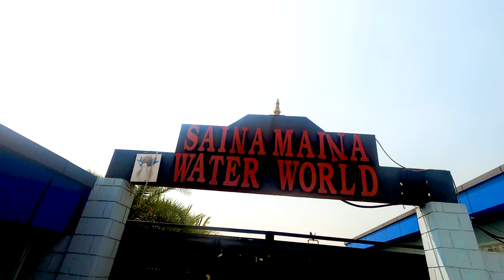Butwal.. Saina maina water world..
background music..